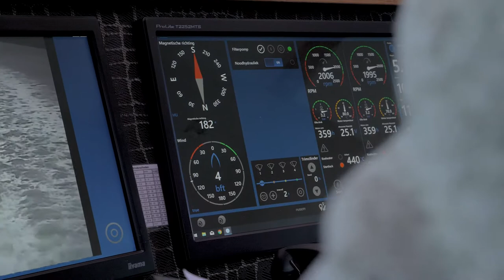Semi Custom Hull Vane | Hull Vane B.V. - video by Jari Ott